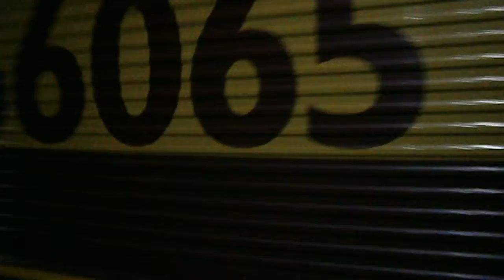DB Schenker Class 66's no's: 66065-66131 @ Oldfield Park Working 6w08 On The 24-03-2012.